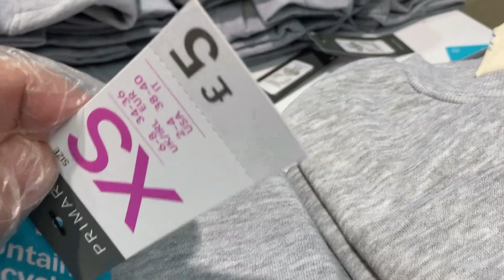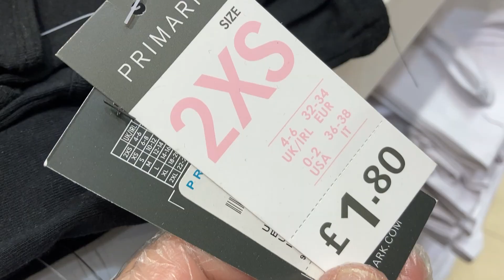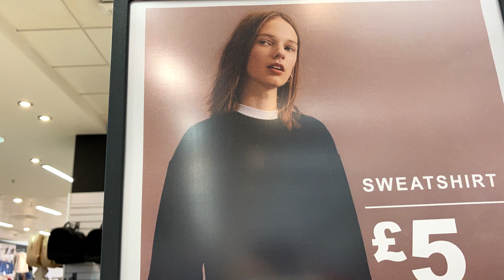Primark Women's Sweatshirts & Vests - October, 2020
Primark New Women's Clothes - Sweatshirt and Vest - for Sale.
Watch new Ladies Sweatshirts and Vests with Prices.